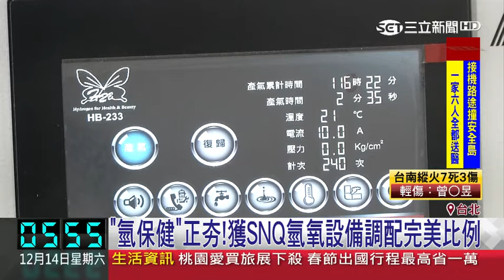臺灣唯一榮獲SNQ國家安全品質標章的氫氣吸入設備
太田水素氫氧機為台灣唯一榮獲SNQ國家安全品之標章之設備
太田水素的氫美機同時提供氫氣與氧氣,改善了坊間吸純氫機造成缺氧的問題.